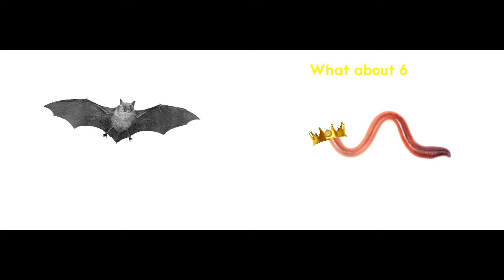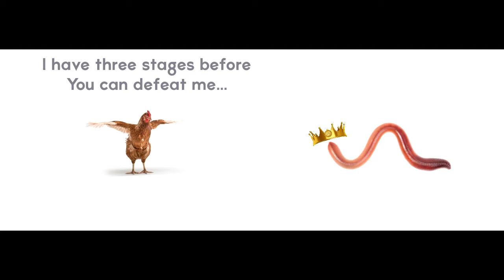worm king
this is about a worm king with 3 servants